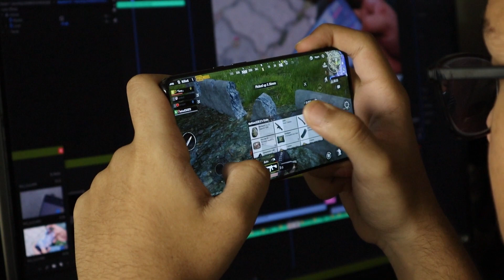mouse hace doble clic con solo pulsar una vez solución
¡Bienvenidos a Soluciones Universales! En este video, te mostraremos cómo resolver uno de los problemas más comunes con los mouse: el molesto doble clic involuntario. Si alguna vez has experimentado este inconveniente, sabes lo frustrante que puede ser al intentar realizar tareas simples en tu computadora.

En esta guía paso a paso, te proporcionaremos técnicas efectivas para diagnosticar y solucionar este problema sin la necesidad de gastar dinero en un nuevo mouse. Desde ajustes de software hasta soluciones de bricolaje, cubriremos una variedad de métodos para que encuentres la mejor opción que se adapte a tus necesidades.

Nuestro objetivo es que al finalizar este video, puedas recuperar la funcionalidad completa de tu mouse y mejorar tu experiencia de uso en la computadora. No importa si eres un usuario novato o experimentado, ¡nuestras soluciones son fáciles de seguir y aplicar!

Así que no te preocupes más por los clics dobles no deseados, ¡vamos a solucionarlo juntos! Sigue con nosotros y aprende cómo mantener tu mouse en óptimas condiciones para un rendimiento óptimo.